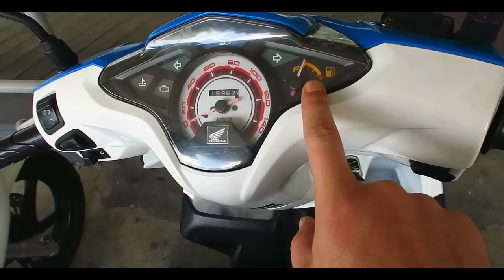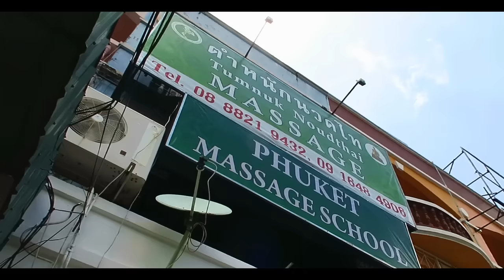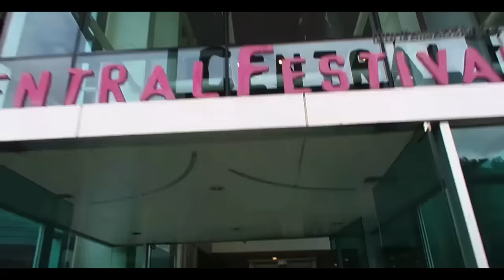Тайский массаж. Ночной рынок Пхукета. Мой новый супер-байк! Аренда байка на Пхукете.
Адрес Тайского массажа на Пхукете: 7.894742, 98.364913

-= INDY TRAVEL. Настоящее Трэвел Шоу =-
(Все, что нужно знать о путешествиях и туризме)

Сегодня в Инди Влог: идем на тайский массаж. Ночной рынок Пхукета. Аренда байка на Пхукете и мой новый супер-байк! Ну и новости, естественно! Куда поехать отдыхать, лучшие страны для отдыха, отдых в тайланде.